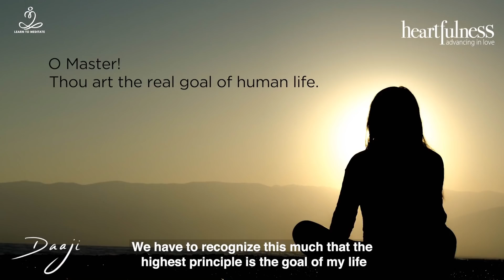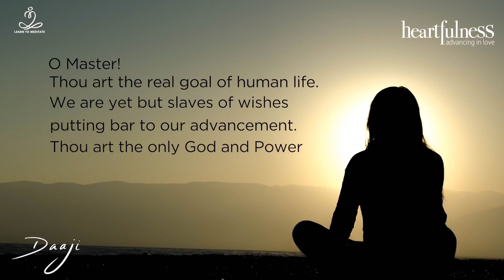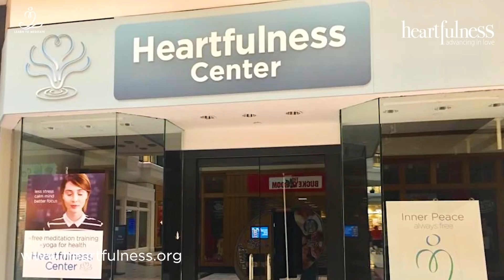How to make sleep productive? | Evolve spiritually | Prayer to God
Download the latest iOS and Android Heartfulness app Daaji, in this video, enlightens us on how one can remain productive during the 24 hours through adapting Heartfulness practice in their day-to-day life.

00:00 Introduction
00:35 How to progress spiritually during sleep?
03:08 How to spend 24 hours effectively?